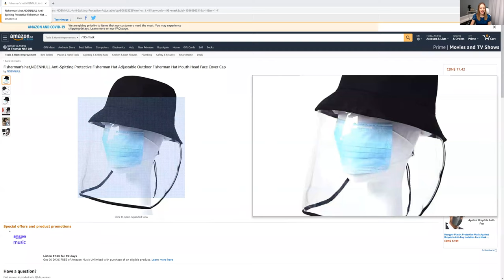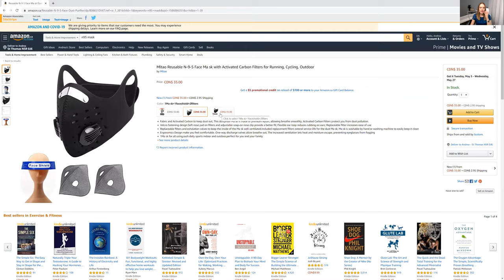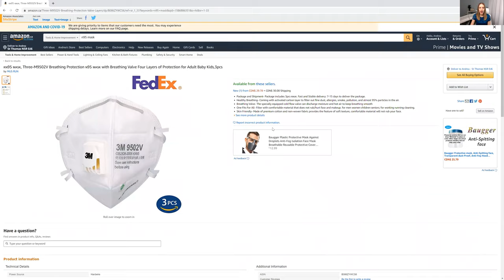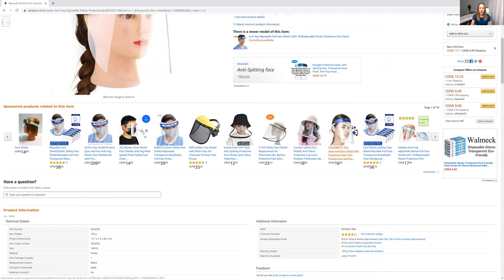How I'm Preparing for Back to Work!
SALE $99 Board Exam Prep (regularly $379!!!) LIMITED TIME during this coronavirus stay-at-home time -- CDA'S , and RDH's

--HAND CREAM (its a foot cream but I use it on my hands for some serious relief!)